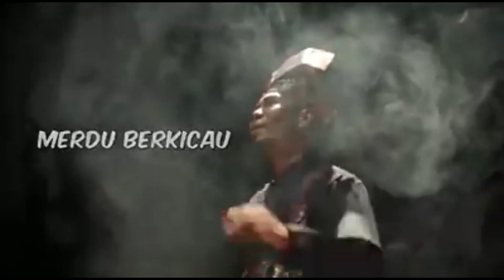Pak Pung Pak Mustafe - Lagu Melayu Riau . .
Pak Pung Pak Mustafe, Lagu Melayu Riau .lagu melayu viral 2021,
jika anda berkunjung  ke Riau ,maka tak salah lagi mendengarkan lagu ini .

pak pung pak mustafa pak pung pak mustafe # lagu melayu Riau 2021 # lagu melayu Bengkalis